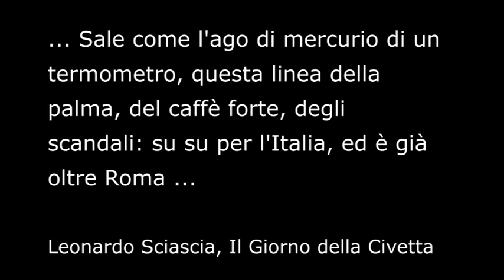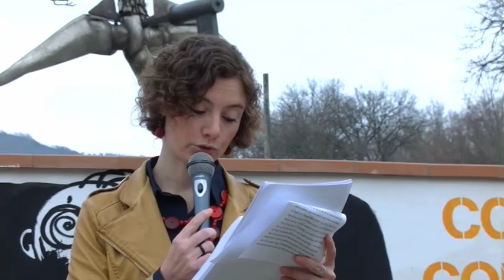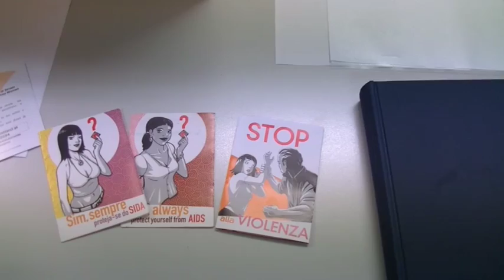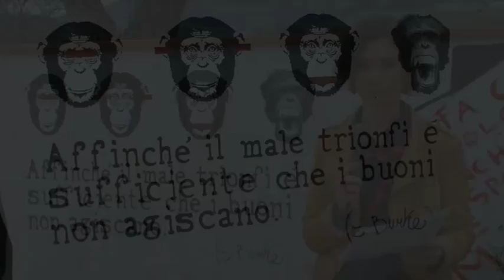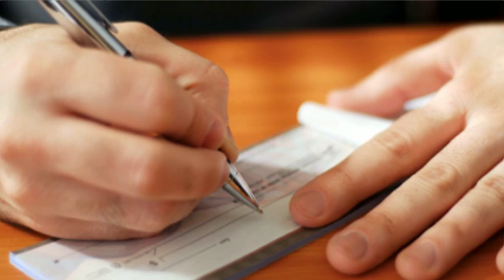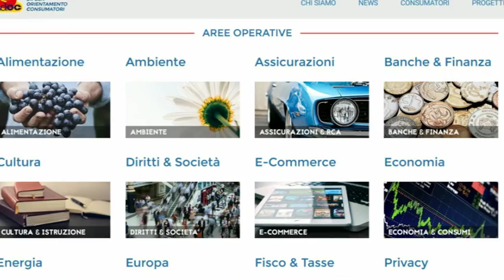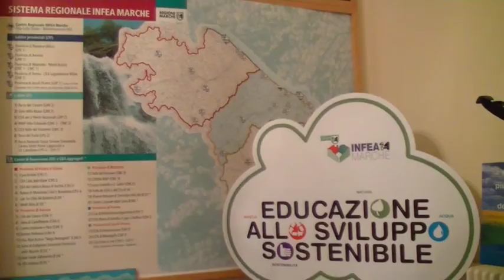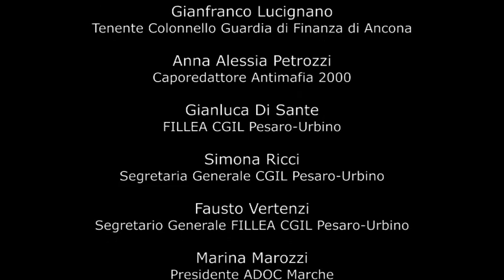L'isola felice - mafie in terra marchigiana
Traffico di droga e di esseri umani. Infiltrazioni negli appalti, nel turismo e nella ristorazione. Estorsioni, riciclaggio di denaro sporco e caporalato. Intimidazioni, incendi dolosi, pizzo e omicidi. Non stiamo parlando di una delle regioni del sud Italia, ma delle Marche. Una terra da sempre considerata un’isola felice, distante da violenza e malaffare che, invece, si ritrova sempre più spesso a dover fare i conti in casa sua con situazioni criminali nuove e sconosciute, con eventi cui non era abituata e che non sa interpretare. Di tutto questo parla ‘L’isola felice – Mafie in terra marchigiana’, la video inchiesta realizzata tra il marzo 2014 e il marzo 2015 (con un aggiornamento dei dati al 2016 con l'ultima relazione della DNA) da un gruppo di giovani marchigiani alla prima esperienza in documentari, con mezzi non professionali. Giovani che, attraverso un programma regionale dell’assessorato alle Politiche Giovanili e con il coordinamento della webtv OndaLibera Tv di Fano, hanno voluto raccontare questa preoccupante realtà partendo dalle testimonianze dirette di chi ha subito esperienze di mafie. Il lavoro, quindi, intende scattare una fotografia generale della situazione, andando non solo a interrogare chi quotidianamente si occupa per lavoro di questi fenomeni, forze dell’ordine, istituzioni e magistratura, ma anche i sindacati che hanno riscontrato storie di caporalato tra i propri iscritti e le associazioni di volontariato che incontrano le vittime del racket della prostituzione o che si occupano di informazione, di tutela dell’ambiente e del territorio. Dalle testimonianze raccolte emerge quanto le infiltrazioni della criminalità organizzata siano fitte e in crescita anche nella regione Marche e quanto ciascuno, dai singoli cittadini fino ai livelli più alti delle istituzioni, debba prendere in mano il problema per evitare che degeneri così come è avvenuto in Emilia Romagna o in Lombardia. Come ha commentato durante l'intervista il Procuratore Generale presso la Corte d’Appello di Ancona, Vincenzo Macrì: “Bisogna fare in fretta, perché il fenomeno peggiora in pochi anni”.